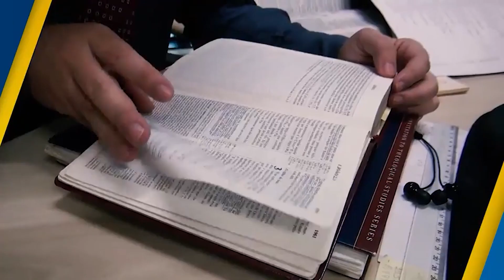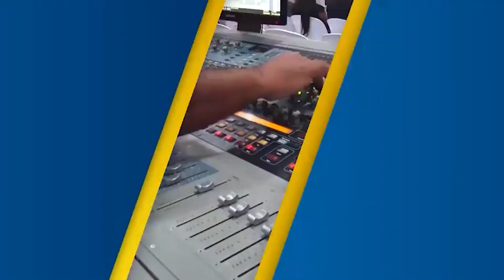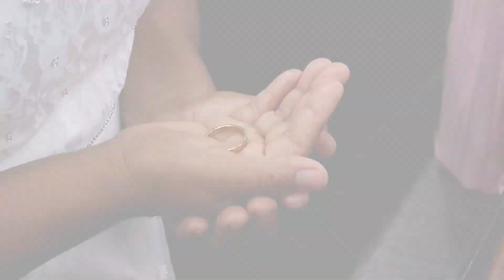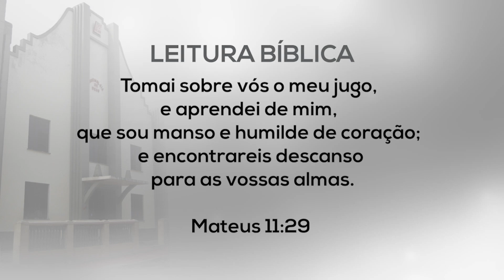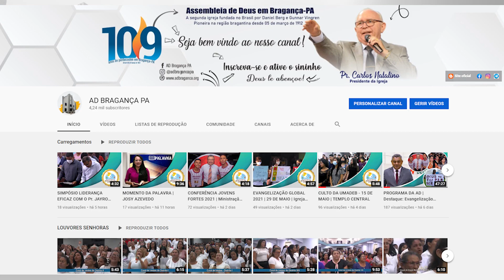PROGRAMA DA AD - 12 de junho | Casamento comunitário, Pastorado do Pr. Natalino | SBT Bragança - HD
Programa da Assembleia de Deus deste sábado, 12 de junho, no SBT Bragança.
Apresentação: Adaias Silva
Produção: Marcos Nascimento

DESTAQUES:
Culto de doutrina
Casamento comunitário
4 anos do Pr. Natalino em Bragança
Pb. Tony Rocha (Momento da Palavra)